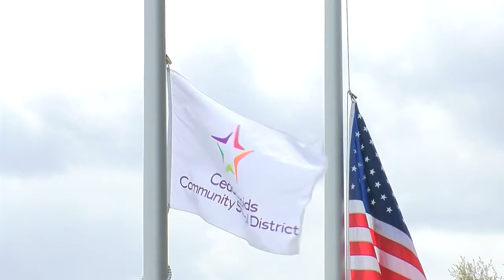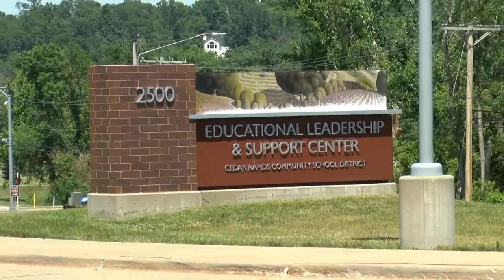Cedar Rapids Schools adjusting School Resource Officer program due to racial disparities